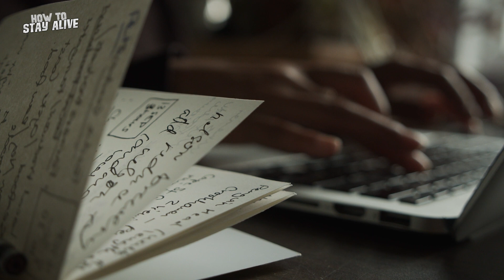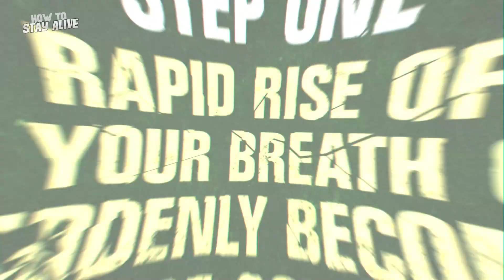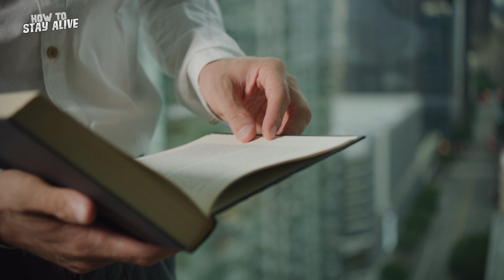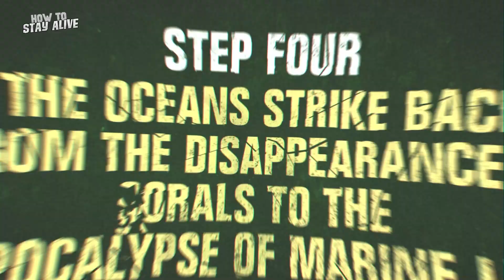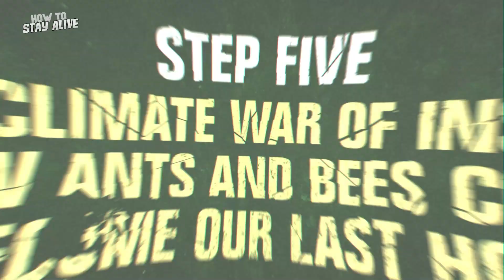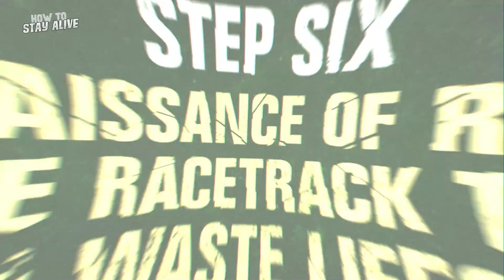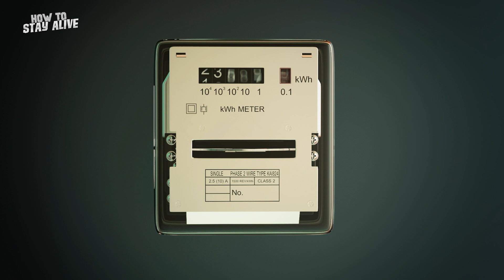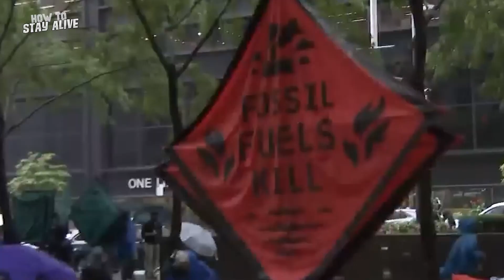How To Survive a Climate Disaster (Is Climachange Realitay?)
Imagine waking up one morning and the water from the tap is barely trickling. The air is so
thick you can hardly breathe. What happened? Did the Earth just give up? Or did we push
her too far? Welcome to a world where forests have turned into ash, oceans have transformed into
massive garbage dumps, and storms are no longer just weather phenomena but roaring
monsters swallowing entire cities. You're staring right into a window of a possible future, one that needs no special effects because reality is thrilling and terrifying enough. Today we're talking about climate change – a threat that has long since ceased to be science fiction and has become hard, cold science. Are there actual scientific facts backing this up? Or are there counterarguments? And what is the worst-case scenario? We’ve dug deep, talked to experts, and reviewed studies. Now, we're taking YOU on this unsettling journey through the facts and myths of climate change. Sit tight, buckle up, and get ready. Because today, we unveil what's really at stake and how you can prepare for it. Stick around, because this video could literally be life-changing!

ℹ️ - About the Video:
00:00 - Climachange is reality?
01:14 - The Rapid Rise of CO2
02:49 - Melting of the Poles
04:13 - Extreme Weather Events
05:50 - The Oceans Strike Back
07:10 - The Climate War of Insects
08:35 - The Renaissance of Recycling
10:01 - The Energy Revolution
11:31 - The Ultimate Community Action

Made with 💗 Survival Helden

We have production costs and invest a lot of time in creating our content, which we hope you enjoy.

ℹ️ Important:
Note: This video is not intended to be a substitute for professional advice, diagnosis, or treatment. Always seek the advice of your doctor or another qualified healthcare provider if you have questions about a medical condition. Never disregard professional medical advice or delay in seeking it because of something you have seen on this channel. If you believe you are experiencing an emergency, call your doctor, emergency services, or the police immediately. Survival Helden does not recommend or endorse any specific tests, doctors, products, procedures, opinions, or other information mentioned in this video. Use of information provided by us is solely at your own risk.